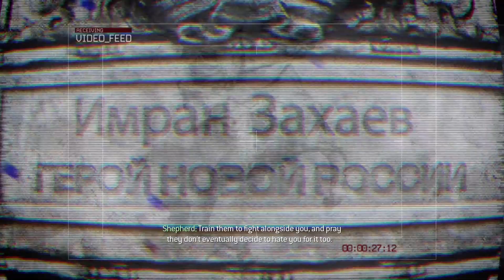Training Time|S.S.D.D|Part 1|Call of Duty : Modern Warfare 2| No Commentary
Call of Duty: Modern Warfare 2 is the sixth main Call of Duty game, and the fourth developed by Infinity Ward.

The game was published by Activision for the PC, PlayStation 3, and Xbox 360. Officially announced on February 11, 2009, the game was released worldwide on November 10, 2009. It is the direct sequel to Call of Duty 4: Modern Warfare
You can also see :